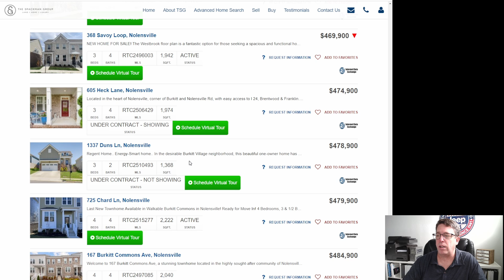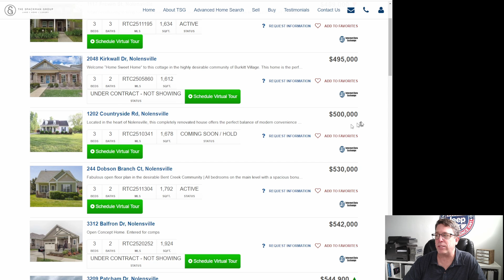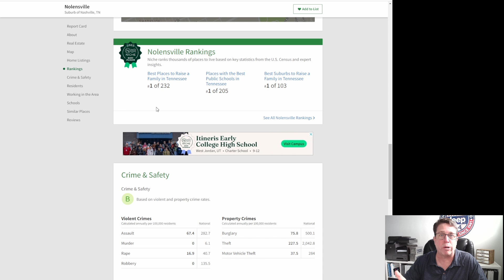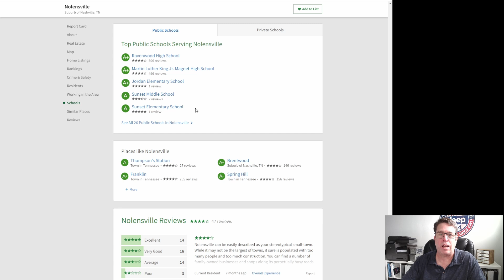Pros And Cons of Living in Nolensville Tennessee in 2023 Are You Moving Here?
Pros And Cons of Living in Nolensville Tennessee in 2023 Are You Moving Here?  or relocating to Nolensville Tennessee?  Well these Pros and Cons may make your decision a little tougher, or will they?  Watch these for my Pros and Cons of Living in Nolensville TN.

📲  We have so many people contacting us who are moving here to Nolensville Tennessee and we ABSOLUTELY love it! Honestly if you are moving or relocating here to Nolensville TN or anywhere in the Nashville TN area, we can make that transition so much easier on you!!

Greg Spackman
Keller Williams Realty - Nashville/Franklin
Lic# 329568